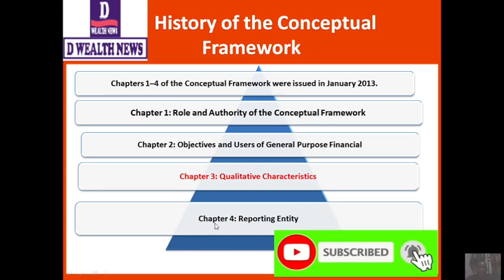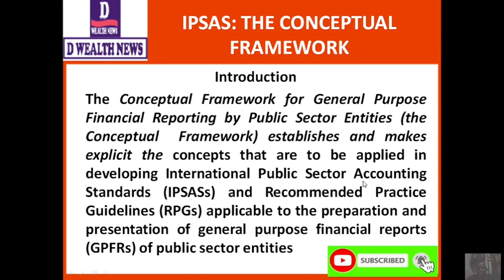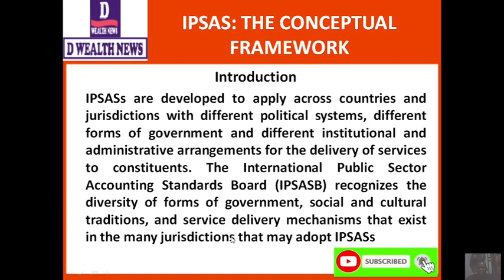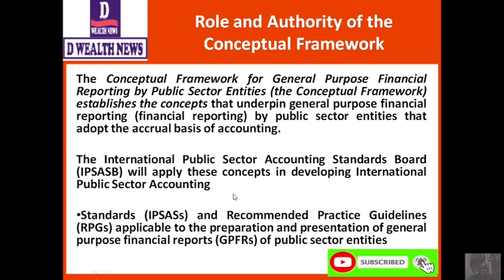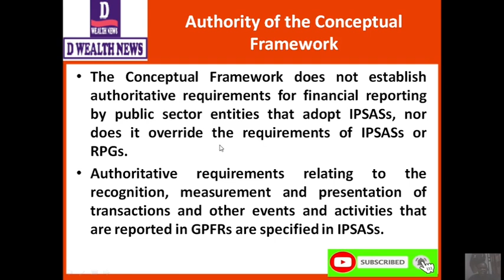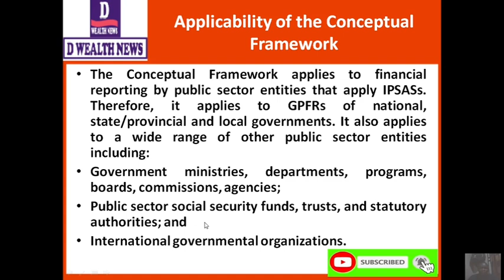IPSAS: conceptual Framework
IPSAS: Conceptual Framework for preparation of General Financial Statements